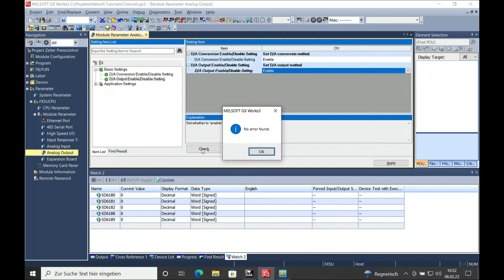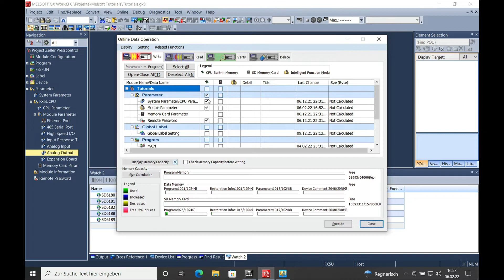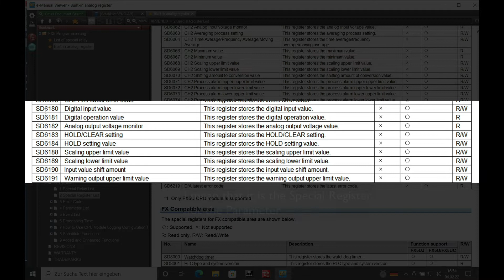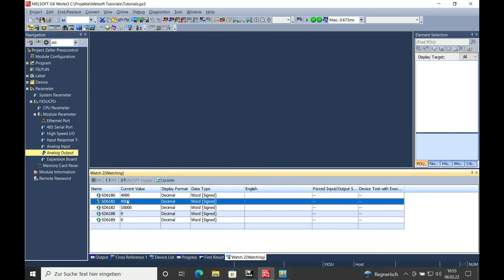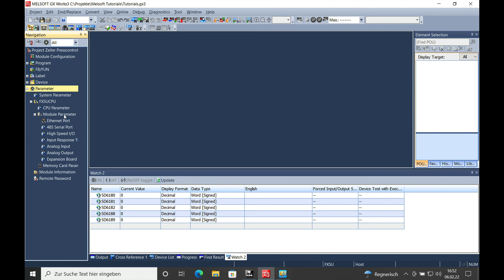Mitsubishi FX5U Onboard Analog Output Unscaled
Which Parameter and Special Register are use for the Mitsubishi FX5U Onboard Analog Output Unscaled function. This Videos explains step by step how the Parameter Settings are prepared.
You can safe the usage of one fx5-4da-adp card by using the onboard analog output.
In an additional video i do explain the scaling of this. There it is also explained, how mitsubishi plc analog input programming is saving you a lot of time.

0:00 Intro
0:24 Setting the Parameter for the analogue output.
1:04 Download the Parameter Setting.
1:36 Rest the FX5U CPU
2:18 Which special registers are use for the onboard analogue output of an fx5u
2:53 the actual voltage of the analogue output can also be displayed
3:10 monitoring the analog value using the watch window
3:42 comparing the actual displayed values with a digital multimeter

Since these videos are created for the free usage of every one here at youtube i have a little friendly request to you.

Zeller Presscontrol Systems
Gerd Zeller